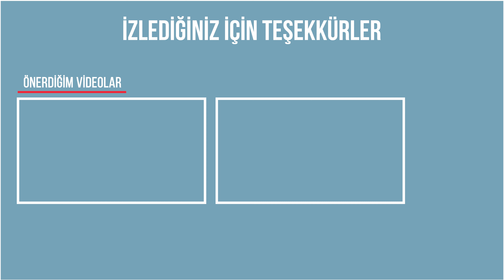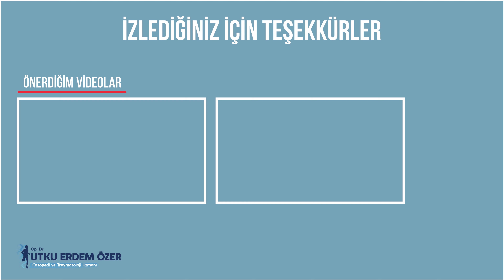Tetik Parmak Tedavisi Hakkında Bilinmesi Gerekenler!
Tetik parmak tedavisi, tetik parmak rahatsızlığının nasıl tedavi edildiğini, kullanılan yöntemleri ve olası sonuçları açıklar. Bu videoda tetik parmak tedavisi sürecini anlatıyoruz.

Tetik parmak, parmak eğilip büküldüğünde kilitlenme veya kilitleme hissi ile karakterize bir durumdur. Doktorumuz tetik parmak belirtileri, nedenleri ve tedavi yöntemleri hakkında bilgi sunmaktadır. Tedavi seçenekleri arasında ilaç tedavisi, fizik tedavi, enjeksiyonlar ve cerrahi müdahale bulunmaktadır. Hastalığın seyrine göre tedavi yöntemi belirlenirken, erken tanı ve uygun tedavi önemlidir. İlerleyen vakalarda cerrahi müdahale genellikle etkili bir seçenektir. Tedavi sonrası rehabilitasyon süreci ve iyileşme süreci de önemlidir.

Tetik parmak tedavisi ve iyileşme süreci hakkında daha fazla bilgi için makalemizi okuyabilirsiniz

‼️ Konu ile ilgili ayırıntılı bilgi almak için, iletişime geçebilirsiniz:

✅ Op.Dr. Utku Erdem Özer Muayenehanesi
Ortopedi ve Travmatoloji Uzmanı
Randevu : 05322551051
Hakkı Yeten Caddesi no: 23
Vital Fulya Plaza kat: 8 No: 23
Şişli-İstanbul